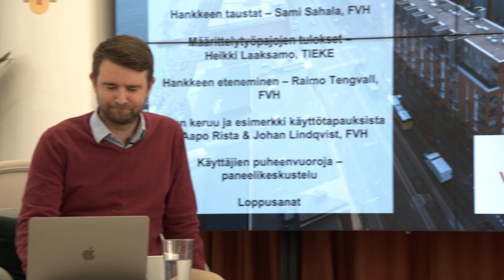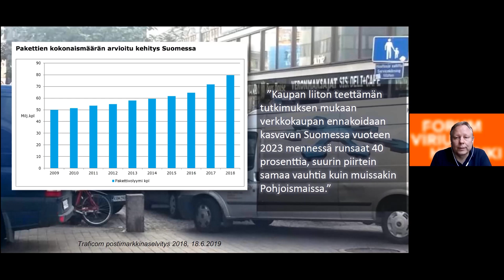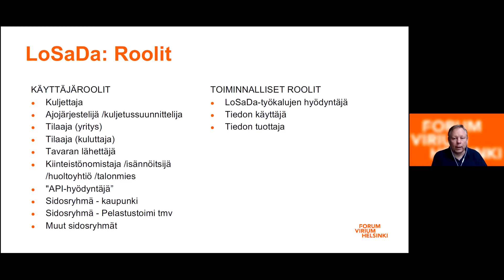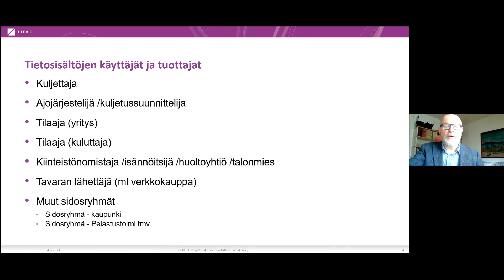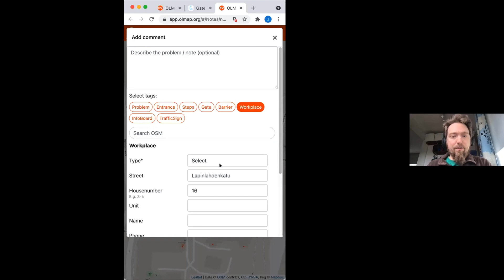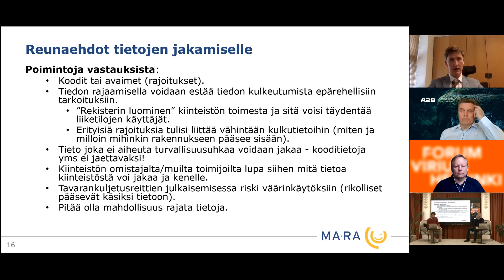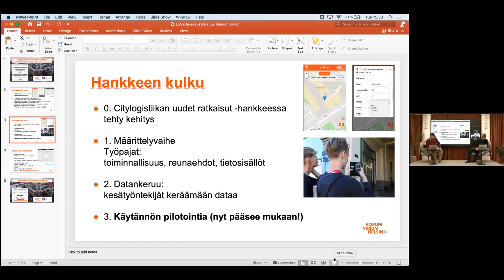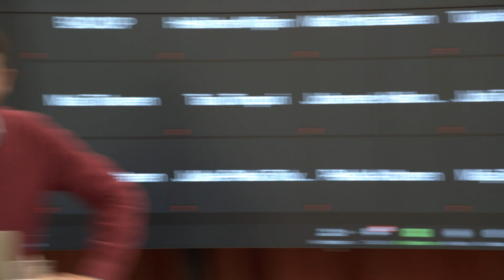Logistiikan saavutettavuusdata -infotilaisuus 4.5.2021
Logistiikan saavutettavuusdata -hankkeessa ratkaistaan jakelun “viimeisten metrien” haasteita. Esimerkiksi missä kohtaa isossa taloyhtiössä sijaitsee oikea ovi ja miten sinne kuljetaan? Tai onko matkalla porttia tai muita esteitä?

Logistiikkatoimijoille luodaan toimintamalli viimeisten metrien jakelun tiedon välittämiseen kuljettajille avoimena, standardien mukaisena datana. Yritykset pääsevät kokeilemaan ja vaikuttamaan ratkaisun kehitykseen jo vuoden 2021 aikana.

Ohjelma
Tervetuloa – Raimo Tengvall, Forum Virium Helsinki & Jari Salo, TIEKE
Hankkeen taustat – Sami Sahala, Forum Virium Helsinki
Määrittelytyöpajojen tulokset – Heikki Laaksamo, TIEKE
Hankkeen eteneminen – Raimo Tengvall, Forum Virium Helsinki
Datan keruu ja esimerkki käyttötapauksista – Aapo Rista & Johan Lindqvist, Forum Virium Helsinki
Käyttäjien puheenvuoroja – paneelikeskustelu
Loppusanat ja miten pääsee mukaan – Raimo Tengvall, Forum Virium Helsinki & Jari Salo, TIEKE